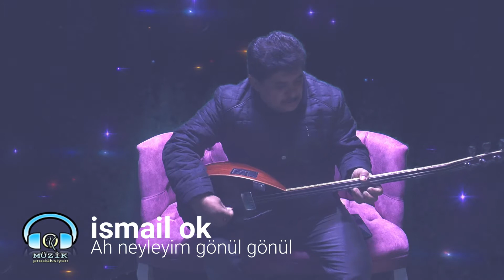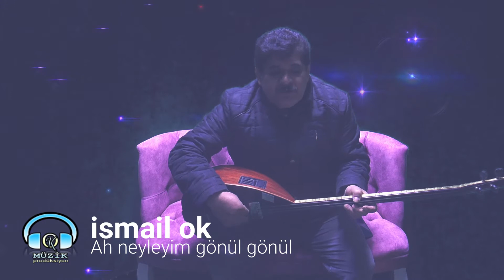İSMAİL OK AH NEYLEYİM GÖNÜL GÖNÜL